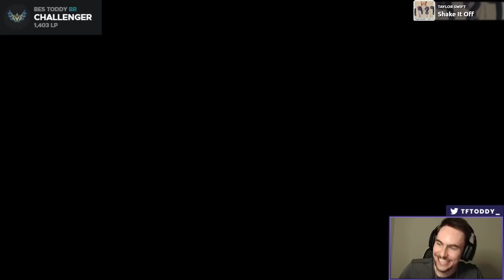APRESENTEI A COMP SECRETA PARA OS GRINGOS!!!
Partida de TFT - Teamfight Tactics com desafiantes do BR e do NA treinando para campeonatos. Partida de Lillia carry, composição muito forte e divertida! Slow roll.

Artist's Name: FLUX VORTEX
Title of Music: Not Afraid to Love